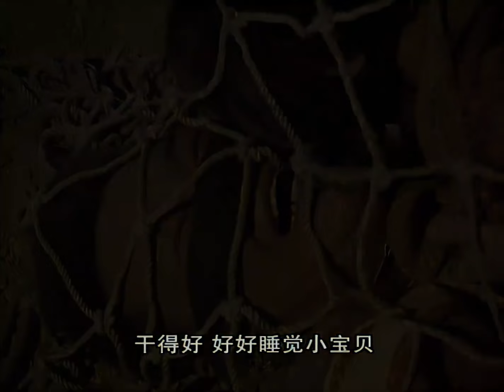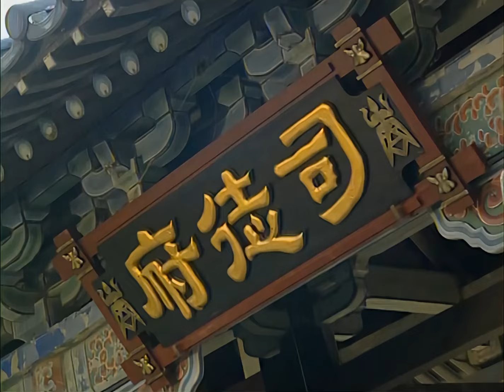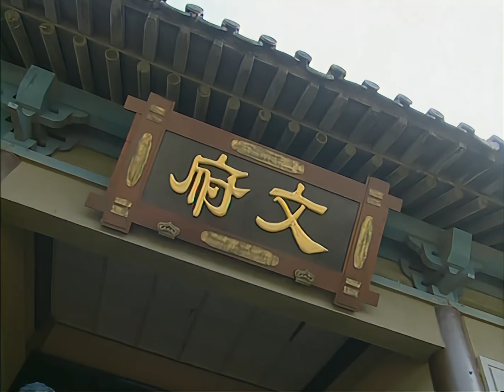《奈何公主太刁蠻》|《Princess Diaoman》EP01👉前朝公主恐婚離家出走🤡行俠仗義途中巧遇腹黑王爺🍀不料兩人一見鐘情從此墜入愛河💔難道這就是歡喜姻緣命中註定？xiaozhan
Drama title：：《奈何公主太刁蠻》|《Princess Diaoman》
Starring：苏有朋、张娜拉、吕行、鲍蕾、赵露思，王一博
Synopsis：本是养在深闺中的前朝公主司徒静（张娜拉 饰）最大的爱好却是女扮男装，化身为龙少侠，在江湖中行侠仗义，也因此结识了一帮各行各业的朋友，人送外号“小龙虾”；身在朝中的年轻皇帝朱允（苏有朋 饰）虽然少年英雄，但无奈外有三藩势力庞大虎视眈眈，内有舅舅一手遮天，朱允没有施展拳脚的余地。因此，虽处庙堂之高，但心系江湖之远，他时不时微服私行，一方面是考察民情，一方面也是感受自由的气息。小龙虾和朱允就在江湖上相遇了，同时误打误撞进来的还有准驸马白云飞（吕行 饰）。三个人可谓不打不相识。于是一场场动人心魄的故事伴随着阴谋、亲情、爱情而展开……